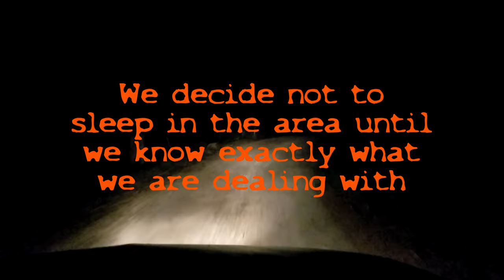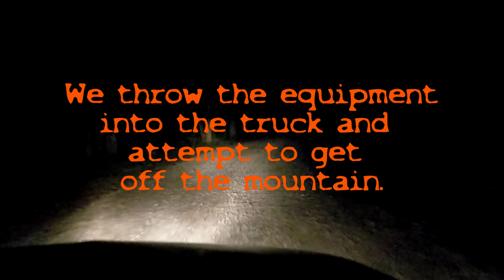Hellbent Holler S2E3: Hexes and Handprints - BIGFOOT sasquatch Witchcraft cryptid CRYPTOZOOLOGY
In the third installment in our Season 2 opener, the team encounters more than they bargained for when night falls in a remote forest with a history of missing persons and strange reports.

sasquatch bigfoot cryptid cryptids cryptozoology dogman witch witches witchcraft spooky supernatural ghosts ghost ghosthunter